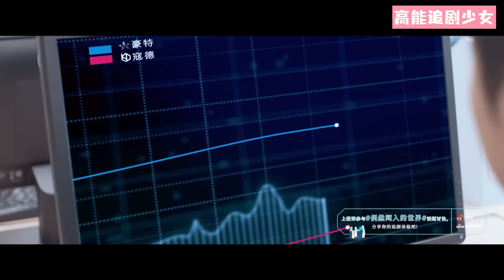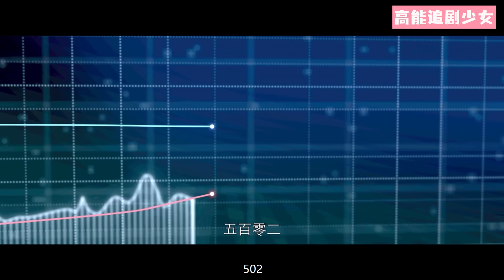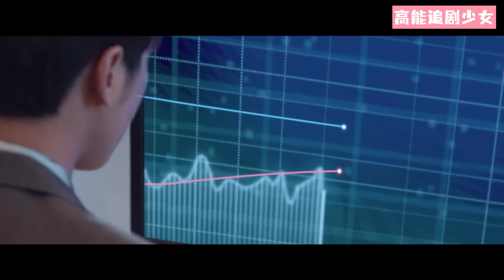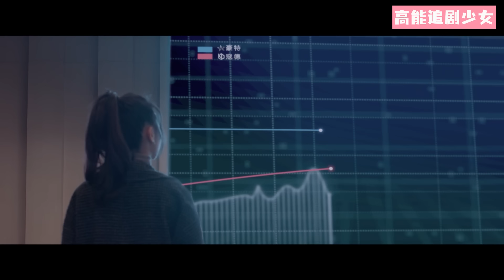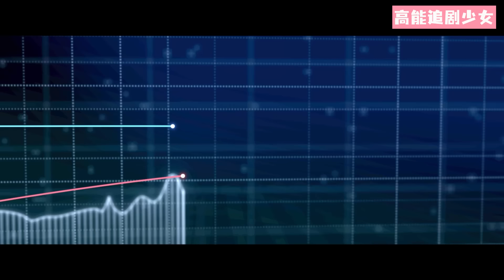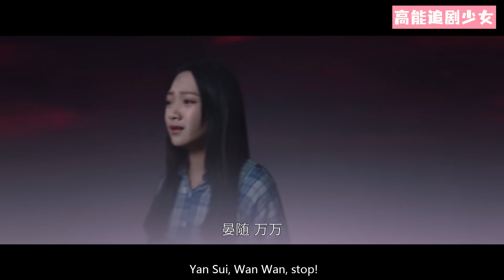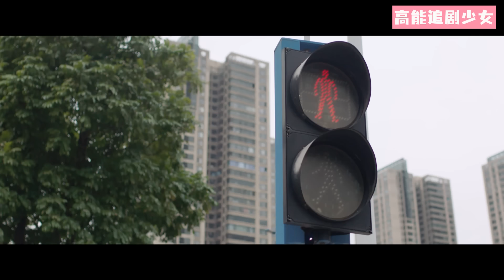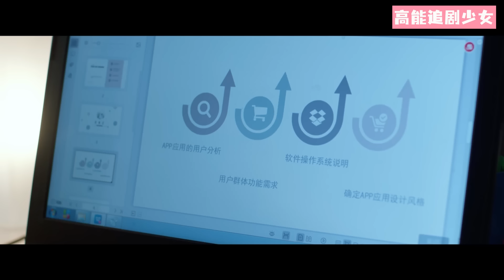【Full Movie】心機男誣陷灰姑娘是叛徒，殊不知灰姑娘有總裁撐腰，直接揪出幕後黑手！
該視頻來源於視劇（Drama Name）：偶然闖入的世界
ORCRDSJ 12